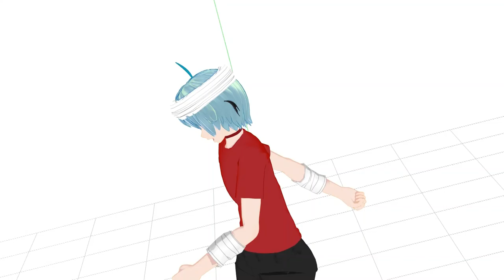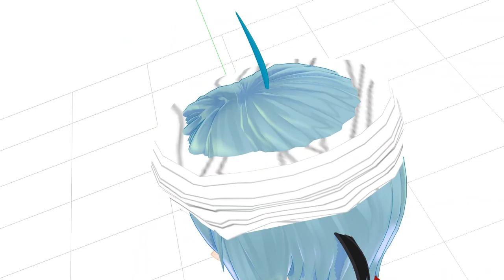thx for 200 watchers/200 subs .:Late:.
Hello! Sorry to upload this a bit late. Once again, it takes me eons just to make a gacha video and school.

I just want to say thanks for helping me reach 200 subs/watchers. (asides the 15 fake subs for YT and 1 fake watcher in DA)

.:Credits:.

.:Characters:.
Oceanboy
Ira

.:Time taken:.
Started: 5:58 PM 9/23/2021
Finished: 9:41 PM 9/24/2021

(I already finished before that time)

.:Model:.
TDA Ira: Created by TDA & edited by me

.:Motion:.

.:Audio:.
30 Sec Medley - Jeopardy!
Hangover - Taio Cruz ft. Flo Rida (Dynoro Remix)

.:Programs:.
MikuMikuDance v9.32
Notepad ++ v8.1.4.
Gacha Club
Windows Photos Video Editor
Windows Movie Maker
Photopea
Any Video Converter
eSpeak
Fullscreenizer